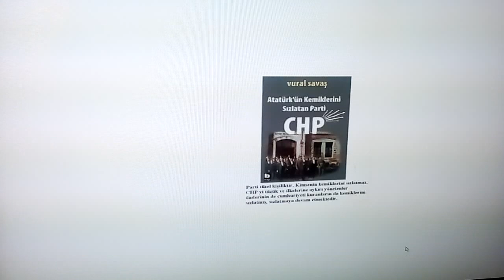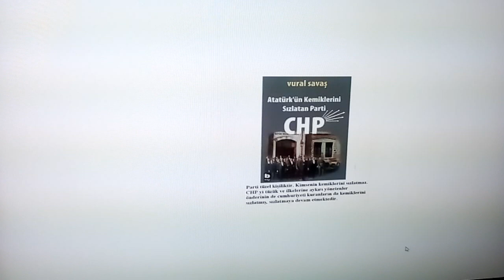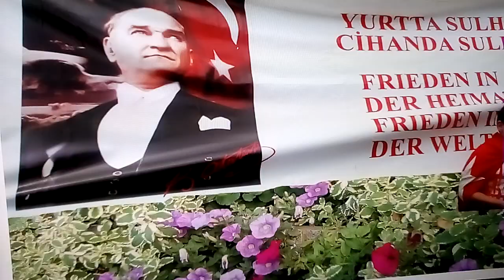CHP nasıl halkın partisi olur. Ülkücü, devrimci, Cumhuriyetçi olan CHP’ye gelir.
Egemenliğine, canına, malına, oyuna, CHP ulus sahip çıkacak. Başka çare yok. Parti lazım. Seyirci olan değil. Problemleriyle ilgilenen, Kendi adayını seçip sahip çıkan, ulusun bireyleri CHP’yi ulusa önderlik edecek hale getirir. Problemlerini çözer. TV izlemekle olmaz. İlçeden basla.